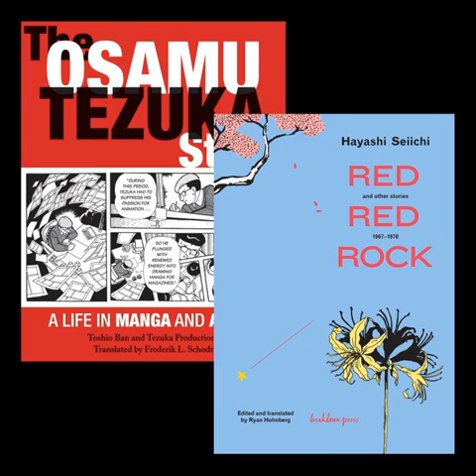Manga: Reviews of Red Red Rock and The Osamu Tezuka Story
On the July manga episode, Shea and Derek discuss two recent publications that highlight, in different ways, the history of the Japanese medium. They begin with&nbsp;Seiichi Hayashi's&nbsp;Red Red Rock and Other Stories 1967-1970&nbsp;(Breakdown Press). All but two stories that compose this collection were originally published in&nbsp;Garo, examples of the avant-garde coming from that publication in its heyday. Although not nearly as abstract and non-linear, Hayashi's manga reminds the guys of&nbsp;Sasaki Maki’s&nbsp;Ding Dong Circus, which they discussed in&nbsp;December's manga episode&nbsp;(and also a Breakdown Press publication). As both Derek and Shea point out, the stories collected in&nbsp;Red Red Rock&nbsp;represent some of the earliest of Hayashi's efforts, and they're noticeably more experimental, or at least less linear, than his other work available in English, such as&nbsp;Red Colored Elegy&nbsp;and the stories in&nbsp;Gold Pollen and Other Stories. Adding to this collection is an&nbsp;astute&nbsp;contextualizing essay by Ryan Holmberg, also the book's translator. After their trip down&nbsp;Garo-inspired memory lane, the Two Guys turn to a&nbsp;work&nbsp;that delineates a much earlier chapter in manga history.&nbsp;The Osamu Tezuka Story: A Life in Manga and Anime&nbsp;is a graphic biography of&nbsp;a&nbsp;man often called "the god of manga" and published by Stone Bridge Press. Created by Toshio Ban (who served as Tezuka's "sub-chief" assistant) and Tezuka Productions, and translated by Frederik L. Schodt, the book appears to be a collaborative, or even corporate, effort to tease out the dynamism and the many&nbsp;facets&nbsp;of its subject's life. In fact, both Shea and Derek feel that there are&nbsp;too many&nbsp;details embedded in the narrative and that the book's 869 pages of story (not counting the substantive Appendixes) could have been paired down significantly. What's more, the tone of the the biography is blatantly&nbsp;reverential and becomes almost too much at times. Readers are presented with&nbsp;example after example of the seemingly superhuman nature of Tezuka, and with little insight into&nbsp;the contradictions and complications that would define any artist's life. Still,&nbsp;The Osamu Tezuka&nbsp;Story&nbsp;is a recommended read and a useful, albeit lengthy, introduction to this manga legend.